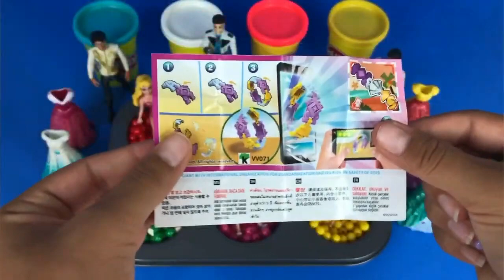Satisfying Video | DIY How to make Rainbow Slime Candy Frozen Elsa Disney Princess Cutting ASMR